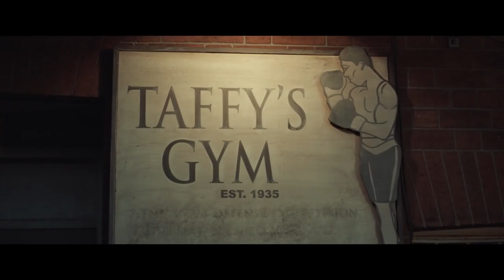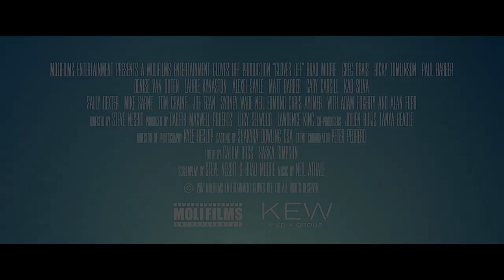БЕЗ ПЕРЧАТОК / GLOVES OFF (2017) OFFICIAL TRAILER